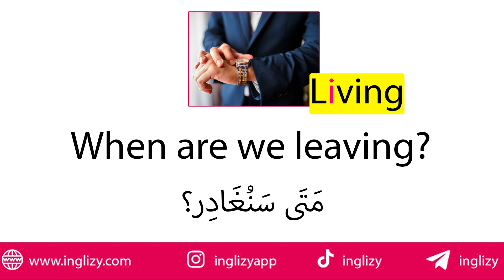تعلم أن تقول متى سنغادر بالانجليزي | تعلم التحدث باللغة الانجليزية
مرحبا بكم ❤
 في هذا الفيديو ستتعلمون :
1 - جملة متى سنغادر بالانجليزي